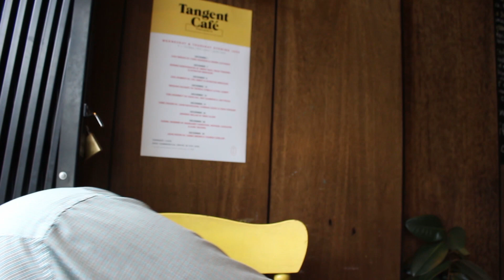VanCity Food Crew: Tangent Cafe (brunch)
Steve heads to the last of four recommendations from his friend, and the last 3 were surefire winners! Its time for BRUNCH!

Crab Cake Benny: $21.00
Side of Waffles (2): $10.00
Side Blueberry Compote: $4.00
Side Apple Cinnamon: $4.00

 2095 Commercial Dr, Vancouver, BC V5N 4B1